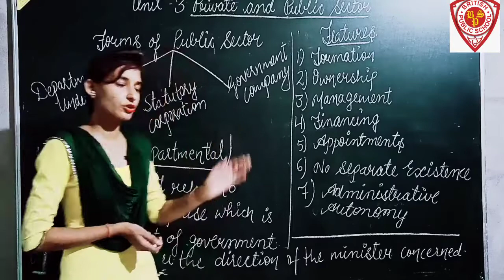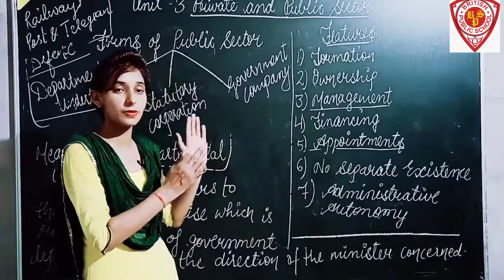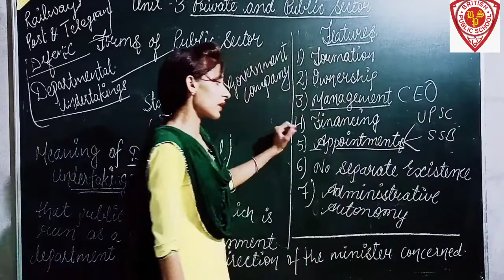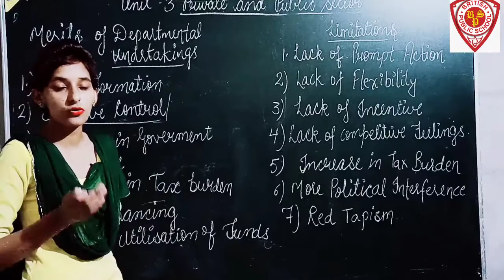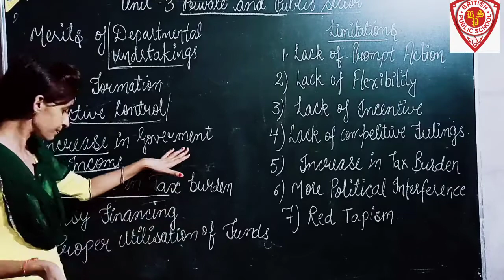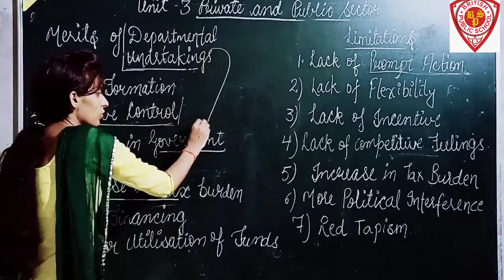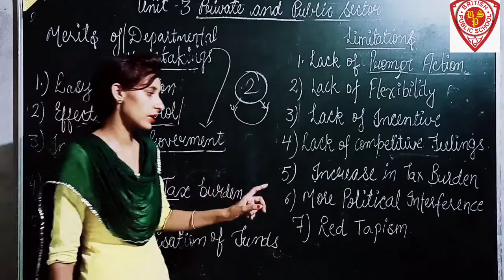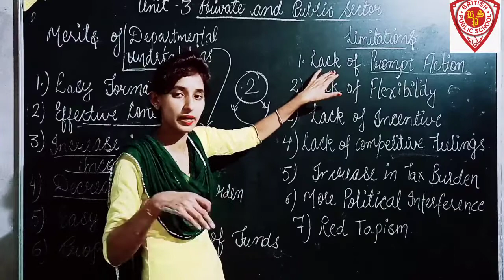Public Sector || Departmental Undertakings (Full Video) || Class 11th # Business Studies